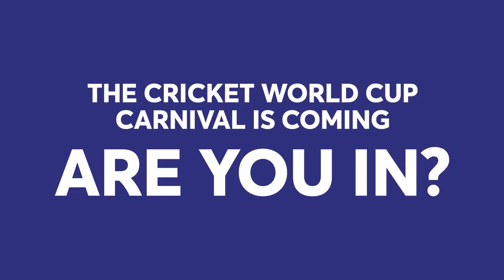10 teams. 10 cities. 11 venues. The ICC Cricket World Cup 2019 is coming!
The ICC Cricket World Cup 2019 is coming to England and Wales next summer!

The Public Ballot opens on 1 August and pre-registration is open now!